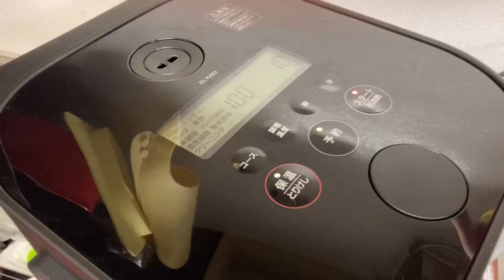象印の自動調理なべでチキンのバルサミコチーズソース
丘の上のリィままと言います。
象印様の自動調理鍋STAN.の調理レポを書いています。
１番の決め手は洗い物が少ない！！というのが最高です！たったの３つだけでさらにオシャレで火の番いらず✨
子育てママにピッタリの家電です。
もちろん一人暮らしの方にもおすすめです！
入れておけば、空いた時間で好きなことができます。
料理や自動調理なべの値段などみることできます！知りたいかたはこちらブログ⬇️
※冷凍肉は焼けているかご自身で必ず確認お願いします！

自動調理なべ値段はこちら⬇️Amazon

104種類もの面白くて可愛いドメインがたくさん！ロリポップ！レンタルサーバー★⬇️

なんと一番安いドメインだと年間920円（税抜）から！おこづかいで買えちゃう。
人気の《.com》や《.net》は年間1,280円（税抜）、《.jp》 は年間2,840円（税抜）です。

■300円⬇️□■□■□■□■□■□■□

　ごはんが進む調味料
　【王道家】
　選べる２点セットで販売中！！

[PR] 熟練の職人による本格「信州手打ち本生そば」
　　　　　　　　　雪村そばの購入はコチラから
[PR]--

45%OFFモニター募集中！ベジブロス（野菜のお出汁）を手軽に。
栽培期間中に農薬・化学肥料不使用の国産野菜を使用して作られたスープ
「SUPULI（スプリ）」
化学調味料、着色料、保存料、香料無添加！

○●○●○●○●引越し価格ガイ○●○●○●○●
　　　　　　引越しっていくらかかるの？
　　　　　□ネットで頼むと安くなる！！□
　　　　　↓↓↓↓いますぐ見積り↓↓↓↓

トイサブ初回は安いので試してみる価値ありです！動画あります

104種類もの面白くて可愛いドメインがたくさん！ロリポップ！レンタルサーバー★⬇️

ＰＲ⬇️
あなた好みの新鮮野菜をお届け！「食べチョクコンシェルジュ」の新規お申込み